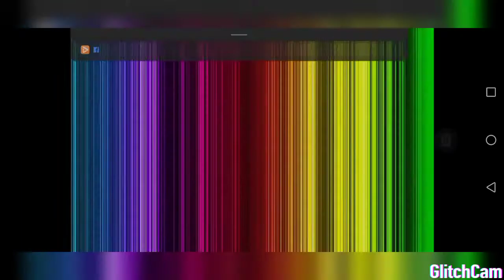FAITH NISPEROS TIKTOK COMPILATION PART 1|D.A.V. TV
Faith Nisperos TikTok